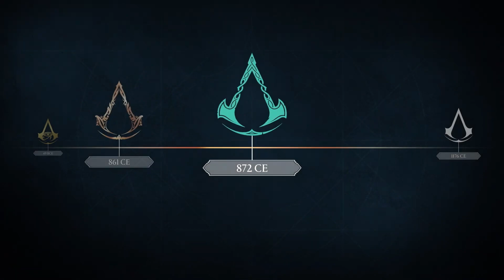Assassin's Creed Mirage: Časová linie příběhu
Tohle video původně nemělo vůbec existovat. Prostě jsem včera večer sledoval Youtube a najednou na mě vyskočilo tohle v původní verzi a já jsem si řekl, že bych mohl udělat menší českou verzi pro ty co třeba anglicky nerozumí. Není v tom žádný záměr o vykrádání cizího obsahu, pokud Vám to bude hodně vadit tak video klidně smažu. Spíš ale doufám, že video bude moci zůstat, protože i přes to, že je vlastně jen přeložené a nadabované tak to dalo trochu víc práce než jsem původně předpokládal 😁

assassins creed mirage česky cz čeština slovensky
hexe new zeland codename red
assassins creed mirage timeline cz